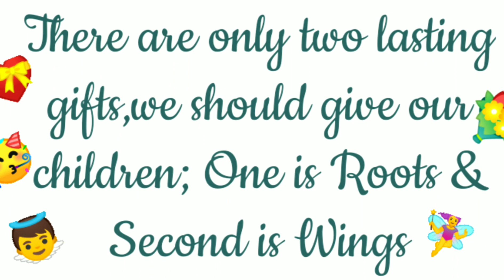Happy Children's Day\Happy Children's Day WhatsApp Status\Dream Big Little One\Children's Day Quotes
Here are some Kids Favorite Recipes ;